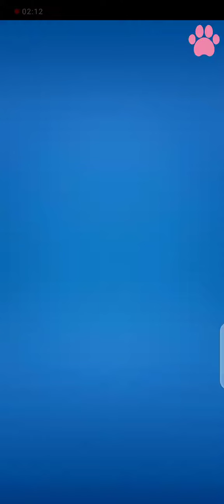Cat Runner Decorate Home 🐱🎮🐱❤️ Cat Running on Road | Cat Fast Race | Cat Amazing Game